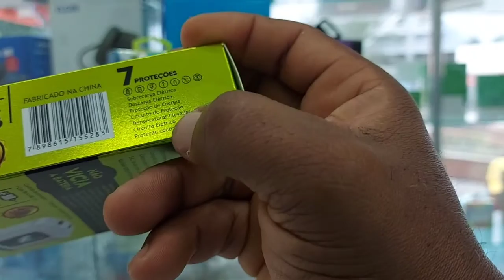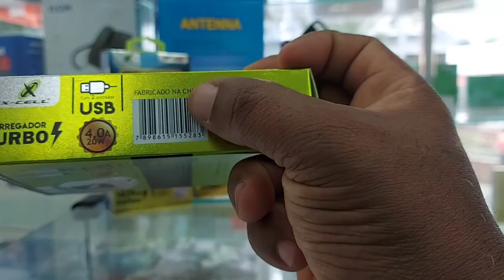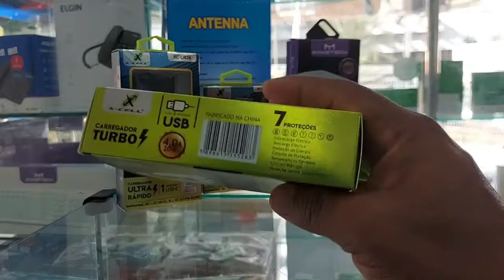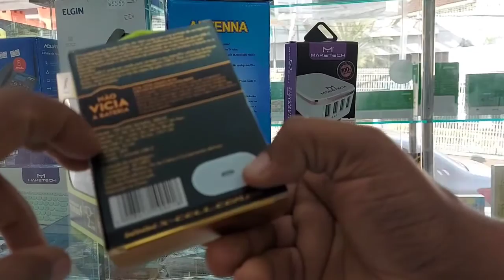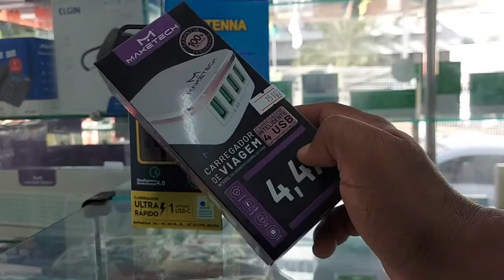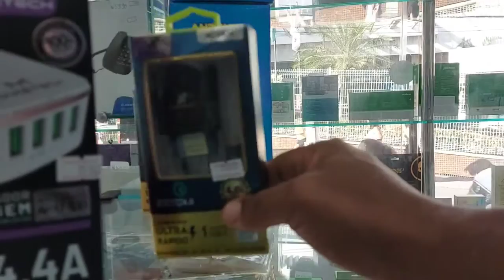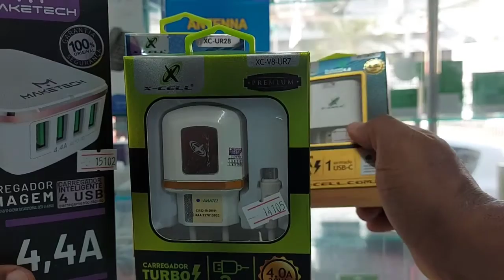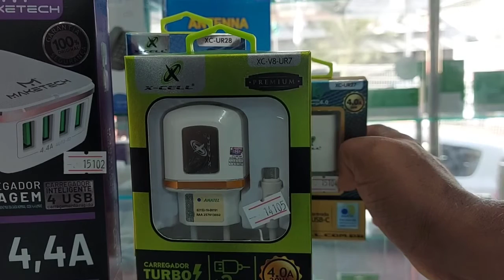Perdeu seu carregador? Dicas para escolha do melhor, Pirata? China? entenda!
Saiba como escolher um carregador para seu celular, Pirata é uma coisa, outras marcas é outra coisa!
Dicas de como escolher, homologação e proteção contra curto circuito!